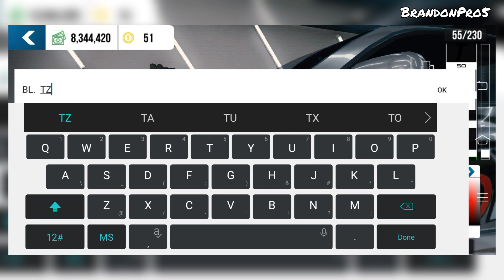HOW TO MAKE NISSAN SILVIA S15, Drift Smoke design ||Car Parking Multiplayer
BrandonPro5~

Phone use: Vivo S1
Ram: 6GB
Processor: 2.0GHz Octa-core
  Video Editor App;
1. InShot Pro
2. KineMaster
3. PicsArt
4.CapCut

~BD